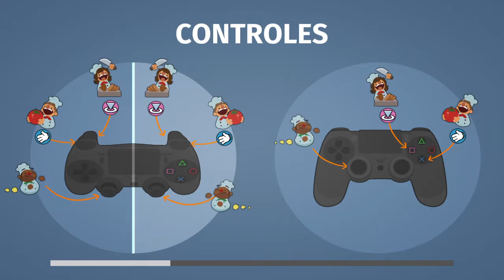Overcooked La Iniciación de David (DxRaziel)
Overcooked